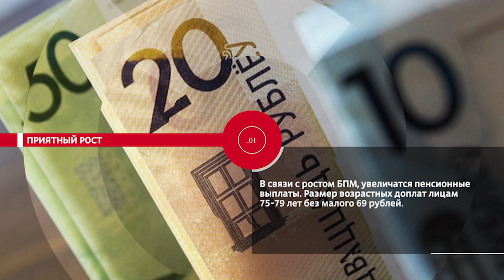НОВОСТИ ЭПИЗОДЫ 30 10 2023